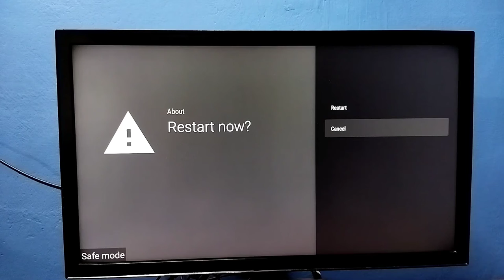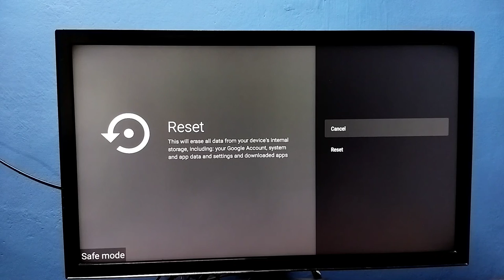Android TV 4 Ways to Exit from Safe Mode | Turn OFF Safe Mode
Exit from safe mode,
Turn off safe mode,
Android TV safe mode,
Google TV safe mode,